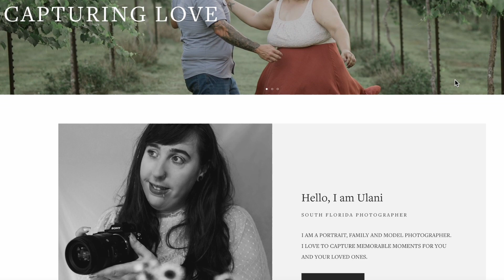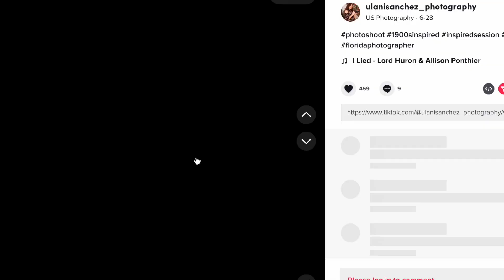Outdoor Portrait Photography with FLOWERS (REVISED)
Today I will be modeling alongside my cousin, this video features BTS and Interview with photographer Ulani Sanchez.
Ulani Sanchez:
Bella Young (Me):
Model Info:
Full name: Isabella Young
Age: 22
Height: 5'7
Location: Florida